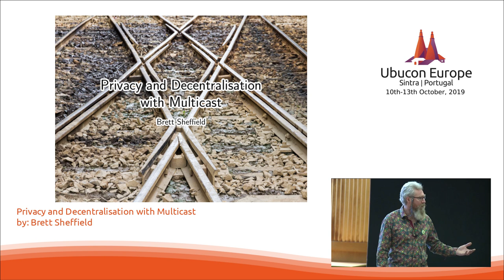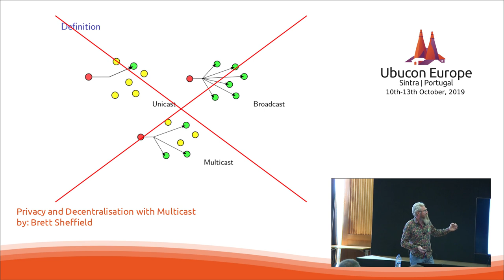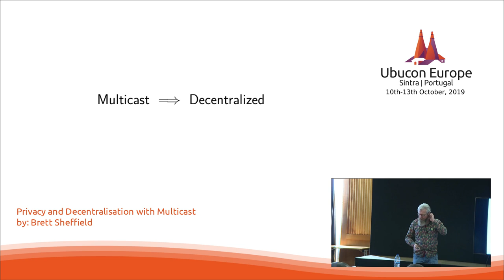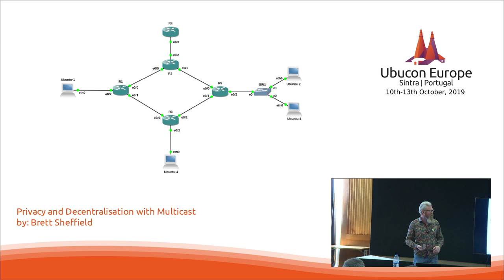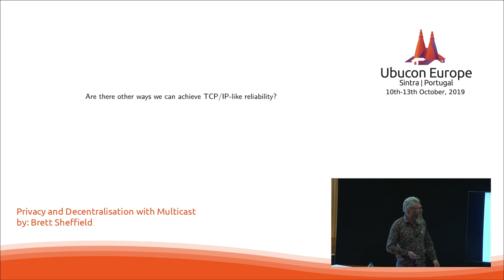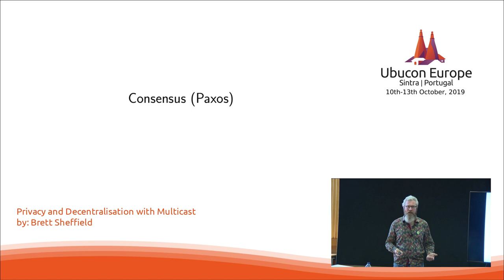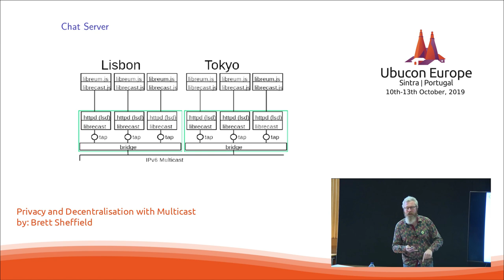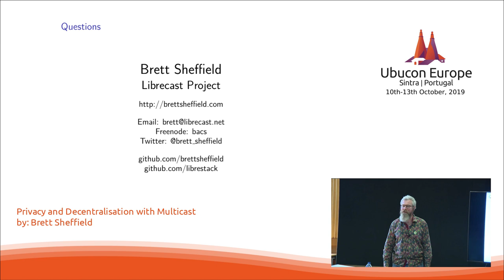Ubucon Europe 2019 - Privacy and Decentralisation with Multicast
»Privacy and Decentralisation with Multicast«
by: Brett Sheffield

This talk explains why multicast is the missing piece in the decentralisation puzzle, how multicast can help the Internet continue to scale, better protect our privacy, solve IOT problems and make polar bears happier at the same time.

Written in 2001, RFC 3170 states: "IP Multicast will play a prominent role on the Internet in the coming years.  It is a requirement, not an option, if the Internet is going to scale.  Multicast allows application developers to add more functionality without significantly impacting the network."

Nearly two decades later, multicast is still largely ignored and misunderstood.

There are many common misconceptions about multicast, including that it is only useful for streaming video and audio.  It does so much more than that.

Multicast is really about group communication.  It is, by definition, the most efficient way to distribute data to groups of nodes.

Multicast brings with it a very different way of thinking about distributed systems, and what is possible on the Internet.  From database replication to chatops, server federation, configuration management and monitoring.

Even applications, such as chat, which are fundamentally multicast in nature are being built on top of unicast protocols.  There is a Better Way.

Multicast lets us do things that would be impossible with unicast.  Imagine sending software updates to a billion IOT nodes simultaeneously, using just one tiny virtual server.

At a time when even the web is moving to UDP with HTTP/3 and WebRTC, it is time we took a serious look at what we're missing by not using multicast at the network layer to underpin our Internet protocols.

We'll discuss how you can start using multicast in your project today, and how multicast design and thinking differs from unicast.  We'll cover some of the different types of IP multicast, the basics of multicast routing and how to build in TCP-like reliability.

We'll explore what can be done with multicast now, and look forward to how improvements in multicast can make a better Internet for the future.

Brett Sheffield
Hacker, Entrepreneur and Technologist

Brett is a hacker, entrepreneur and technologist, working at the intersection of human rights and technology, particularly in the areas of privacy and Internet decentralisation.

He lives with his wife on a little farm in central France where he drives tractors, does strange things with IPv6 and multicast, and studies foreign languages.

Brett is concerned that our Internet is under threat from Criminals, Corporations and Governments, and is trying to do something about it. If you are too, he’d love to hear from you.